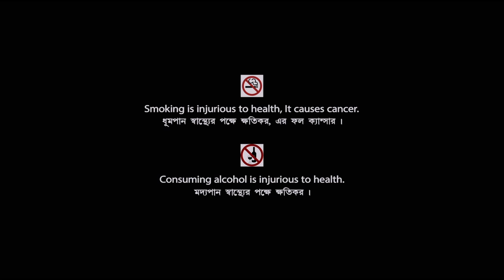Looko Choori | লুকোচুরি | Bengali Movie | Kishore Kumar | Mala Sinha | Rajlakshmi Devi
Presenting Bengali Mini Movie "Looko Choori : লুকোচুরি” বাংলা সিনেমা, Directed by Kamal Majumdar, starring Kishore Kumar, Mala Sinha, Rajlakshmi Devi, Bipin Gupta & Others.

Film – Looko Choori
Language - Bengali
Producer - Kishore Kumar
Director – Kamal Majumdar
Story – Rupak
Music Director – Hemanta Mukherjee
Release -  1957
Cast – Kishore Kumar, Mala Sinha, Rajlakshmi Devi, Bipin Gupta, Nripati Chatterjee, Ajit Chatterjee, Keshto Mukherjee, Sati Devi, Seeta Devi, Bela Devi, Gouri Devi, Nabendu Ghosh, Asit Sen, Arindam Sen, Anoop Kumar, Samir Kumar, Anita Guha